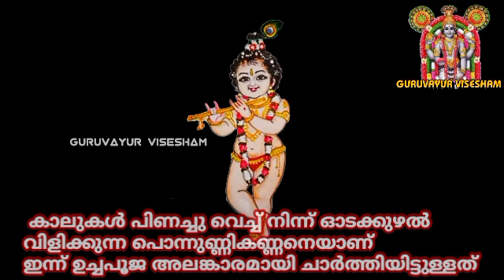ഗുരുവായൂരപ്പന്റെ ഉച്ചപൂജ അലങ്കാരം | 14/05/2022 | Guruvayur Temple Alankaram after Uchapuja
GURUVAYUR VISESHAM